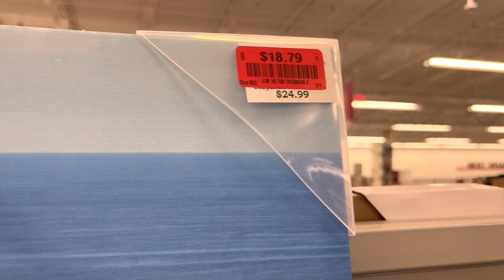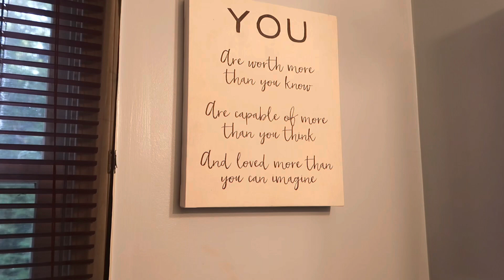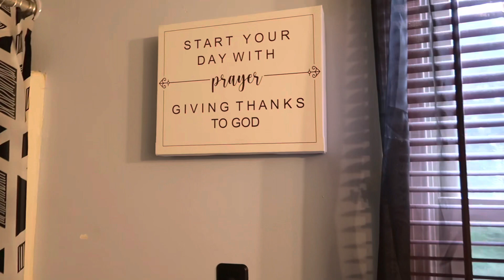Baddie On A Budget | Redecorating For Less | Ep.3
Send a Cash Gift- $DeeRichelle1